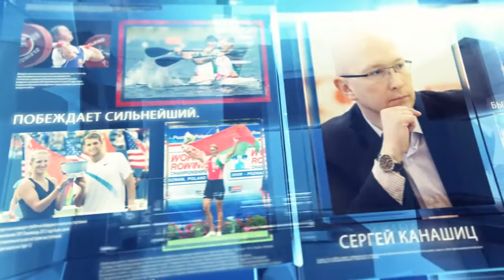Хоккей. В Париж за медалями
Обсуждаем главные спортивные новости! Все самое вкусное и горячее под острым аналитическим соусом сарказма в исполнении шеф-поваров спортивной кухни журналистов Сергея Канашица и Руслана Васильева.